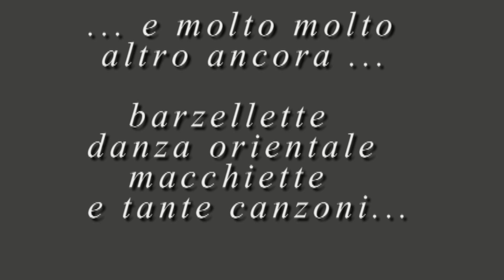Viaggio nel Cafè Chantant - trailer ufficiale dello spettacolo teatrale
Il C.T.S. Centro Teatro Studi di Napoli
presenta
"VIAGGIO NEL CAFE' CHANTANT"
Esilaranti schetch scelti tra i migliori spettacoli di varietà.
con:
Ciro Giorgio
Nello D'Auria
Carmen Marselli
Giorgio Gori
Alessandra Cicala
Mario Todaro
Lilly Amati
Peppe Giorgio
Valentina Marigliano
Marcello Iuliano
Scene, costumi e direzione artistica:
Nello D'Auria
Regia:
Ciro Giorgio